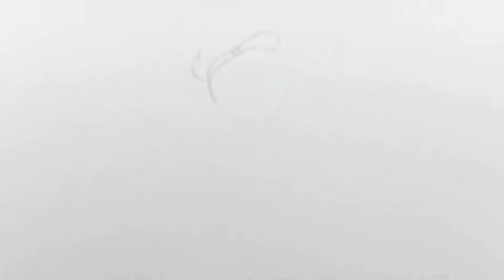How to draw Popeye easily for kids - Andy Art Hub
Hi Friends! Follow along with me to learn how to draw and make things EASY!  Hopefully you will learn to draw and create new things while having fun too on my channel.